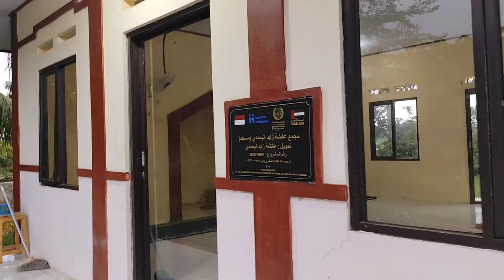MENCARI BELUT SAMPE DESA CIBOGO || BANYAK PETANI IKAN HIAS || PEMANDANGAN BAGUS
lokasi
Desa Cibogo kecamatan Ciseeng kabupaten Bogor